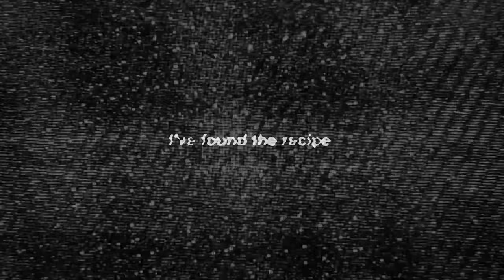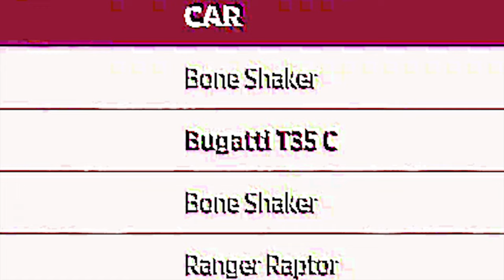Forza Horizon 5 Dirt Race - I'm tired of Bone Shaker | Bugatti Type 35 C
Happy new year to everyone except for the bone shaker drivers.

Music title:
1. Morning Waking up Sound Effect
2. MAIAR - Syiphorous
3. Upbeat Funk Rock - Infraction
4. VocalEurobeat - Crazy Beats
5. Don't Break Me Down - AXEL.K
6. Odyssey - Time Will Tell
7. Titanic Flute Fail

When you have 48 hours of time for editing.